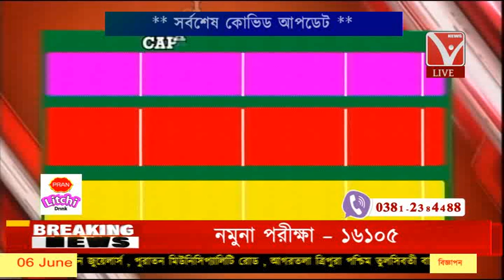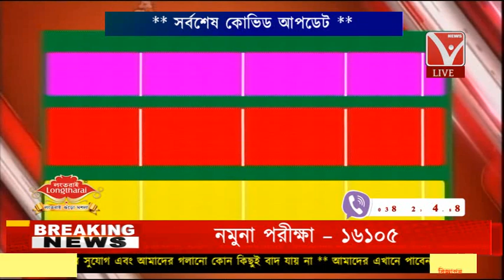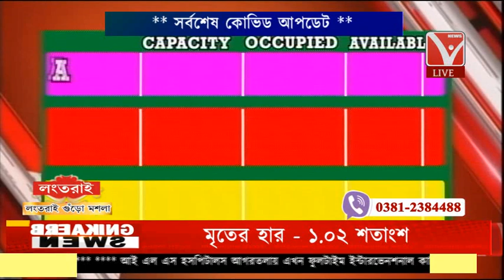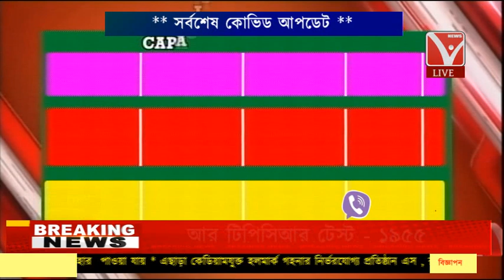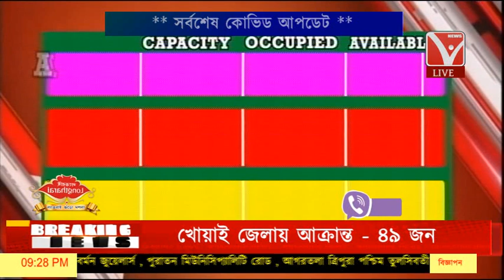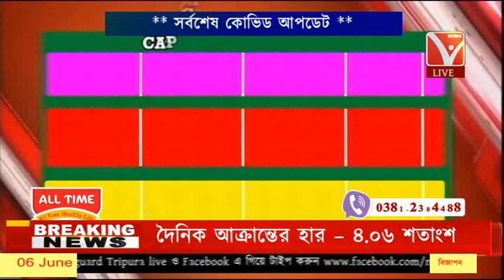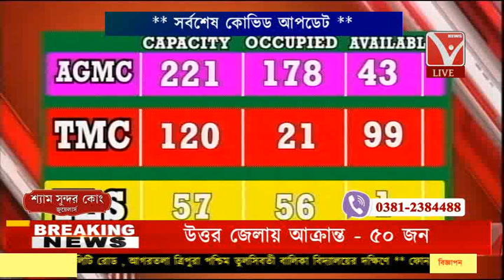সর্বশেষ কোভিড আপডেট